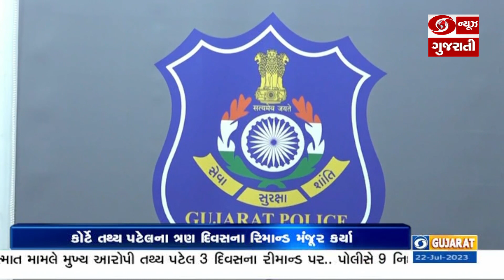ઇસ્કોન બ્રીજ અકસ્માતના આરોપી તથ્ય પટેલના કોર્ટે 3 દિવસના રીમાન્ડ મંજૂર કર્યા